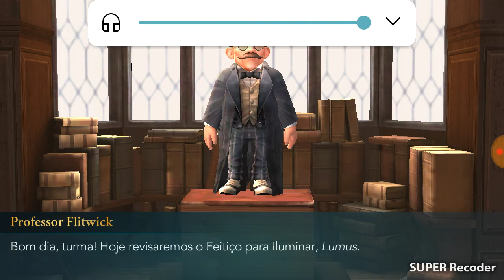Jogando Harry potter